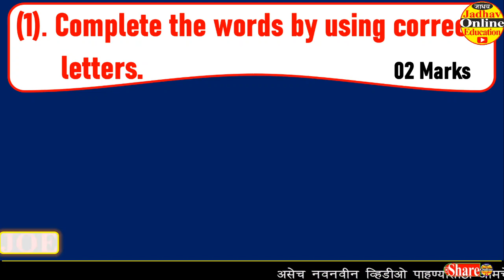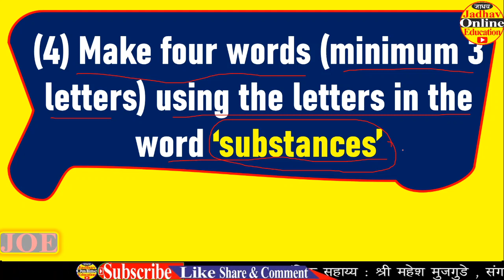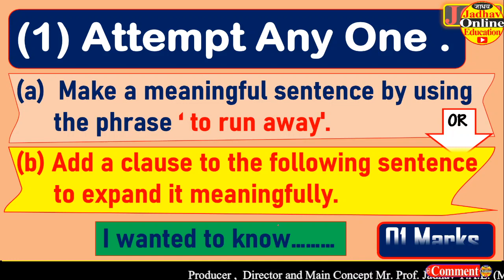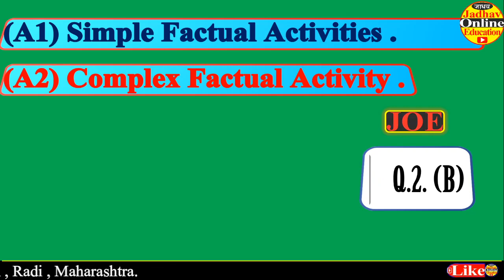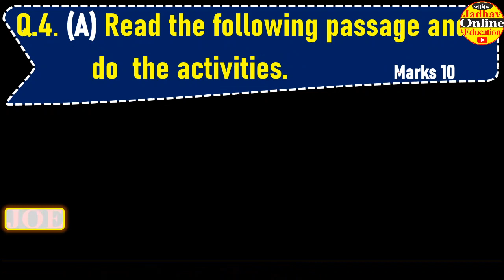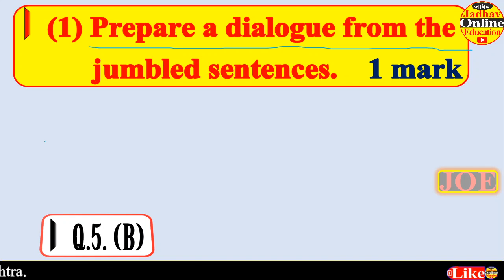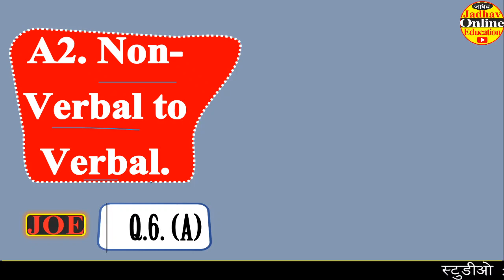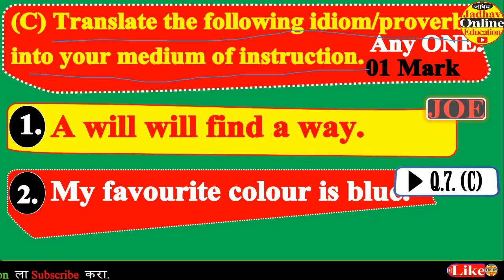इयत्ता दहावी इंग्रजी कृतीपत्रिका नवीन 2021 | SSC English New Activity Sheet Format 2021 | SSC Maha